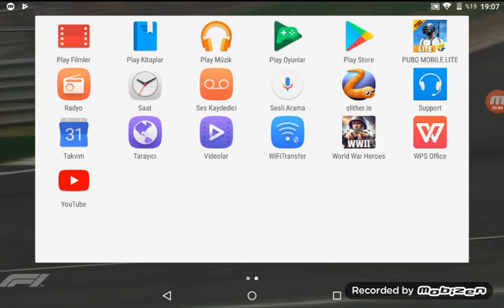Pubg mobile lite oynuyorum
Hasta olduğum için iki aydır video atamıyorum